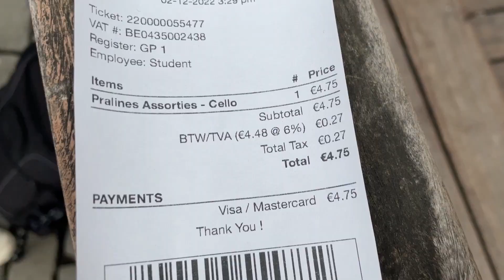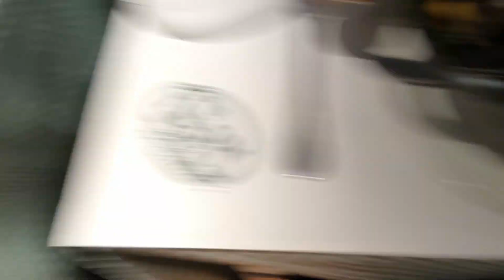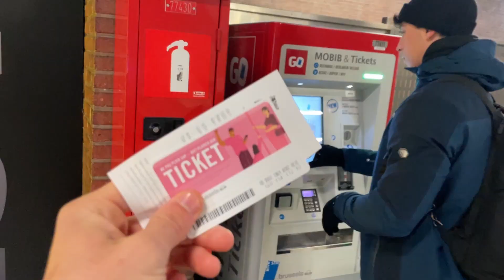72 freddolose ore a Bruxelles |WeeklyVlog#26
Avete  challenge da propormi, domande da farmi, sbizzarritevi nei commenti per il prossimo Q&A!